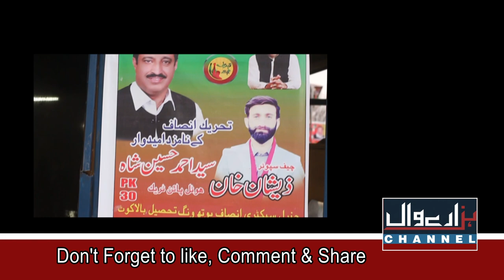Syed Ahmed Hussein Shah's journey to victory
احمد حسین شاہ کی جیت کا سفر.
اور ہزارے وال چینل کی کامیاب الیکشن
ایڈورٹائزمنٹ اور کوریج نے عوام میں
 بے پناہ مقبولیت اور پذیرائی حاصل کی
بالاکوٹ اور پی کے 30 کی عوام کا بہت شکریہ